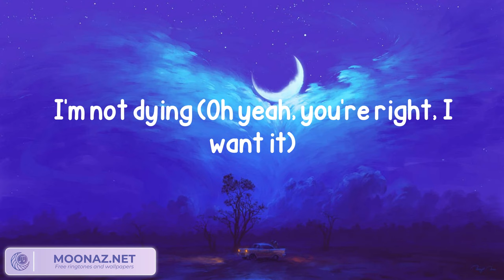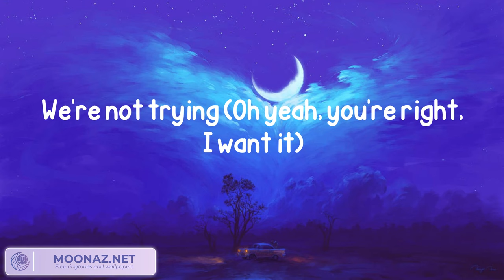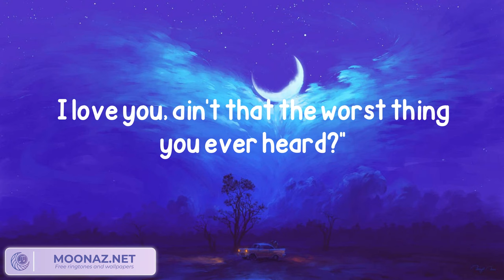Taylor Swift - Cruel Summer (Lyrics)